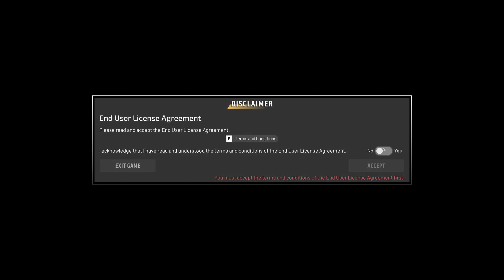Endless Dungeon - Head start - playing for the first time.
Played on i9-13900KF / 64 GB / RTX 4070 with 12GB GDDR6X
 I'm buying and playing games primally on GOG.com

No comment video,
Full game,
Head Start,
Zed,
Zed dead,
Sweeper,
Intro